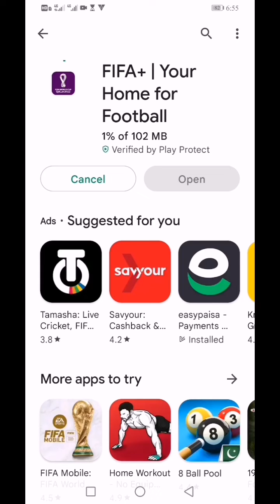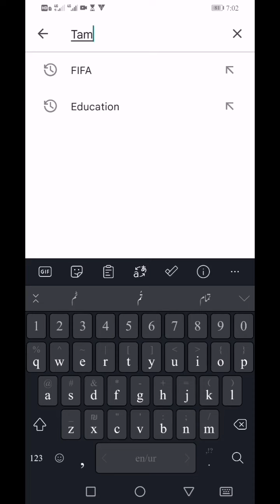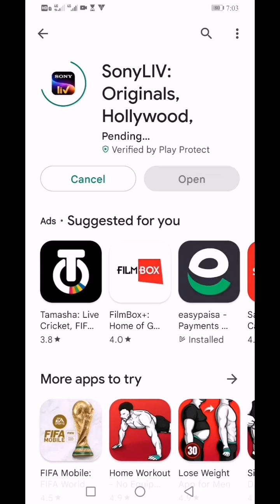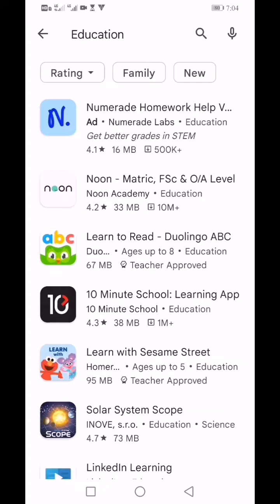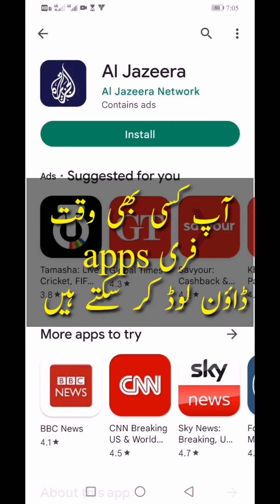Google play store is working in Pakistan?